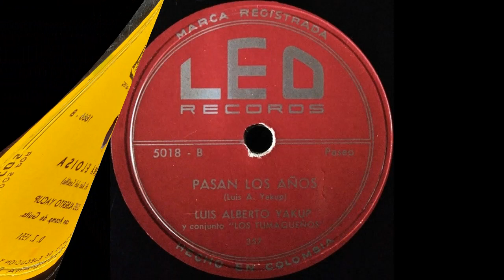VIAJE A LA COSTA - LUIS A. YAKUP Y CONJ. DEL CASTILLO - Currulao (Arturo Ruiz Del Castillo) ℗ 1953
Título: VIAJE A LA COSTA
Intérprete: LUIS A. YAKUP Y CONJ. DEL CASTILLO
Ritmo: Currulao
Autor: Arturo Ruiz Del Castillo